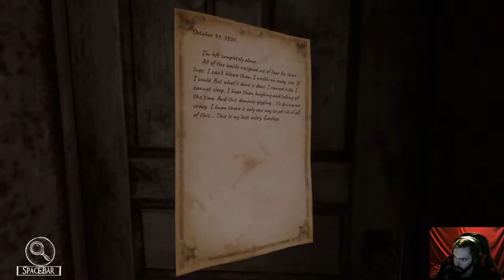Mr. Hyde Plays Silver Chains Part 1 - Enter the House of Horrors!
A Let's Play of Silver Chains! This is a game I found of Steam that just released a few days ago, and it is by far the most terrifying game I have ever played!

Check out my Facebook page new video release times, polls, and discussions on games I've played/am playing!